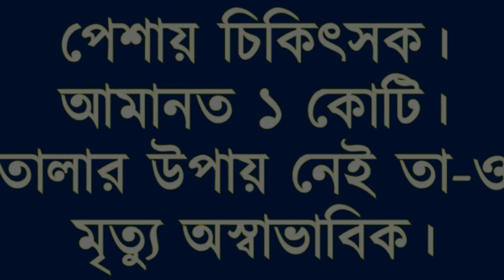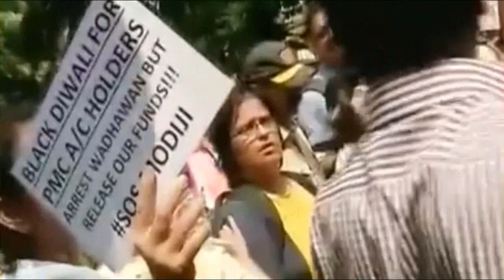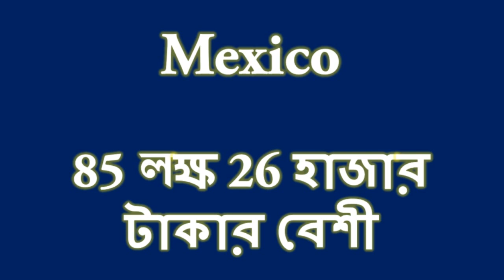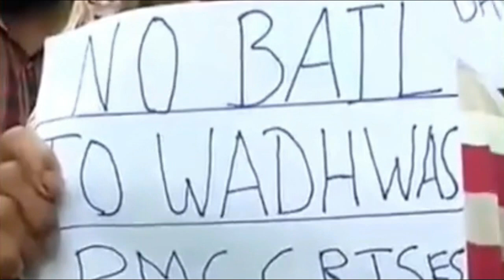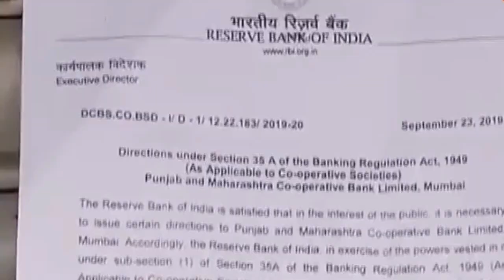ব্যাঙ্কে রাখা আপনার আমানত কি সুরক্ষিত?১০০ কোটি টাকার বেশী ঋন নেওয়া ব্যক্তিদের ঋন মুকুব কার স্বার্থে!